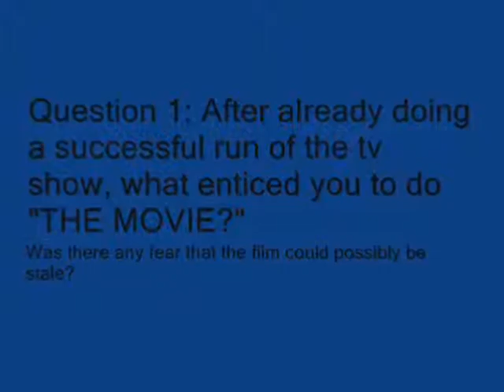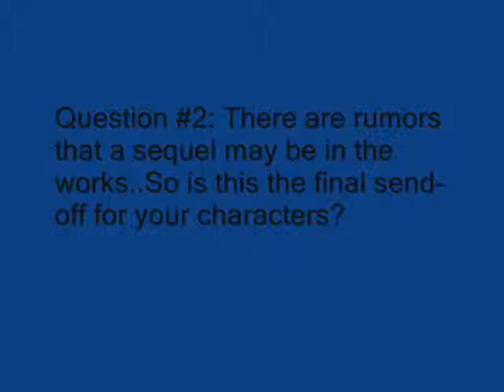Exclusive Interview w/ THE INBETWEENERS!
Reel Film News' Brandon Troy had a chance to speak THE INBETWEENERS themselves, Will McKenzie (Simon Bird), Jay Cartwright (James Buckley), Simon Cooper (Joe Thomas) and Neil Sutherland (Blake Harrison).